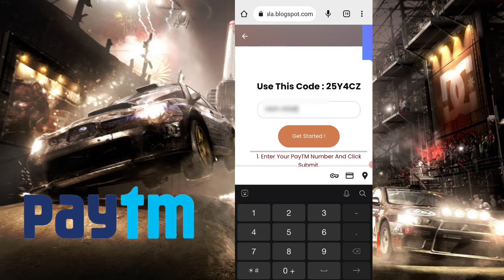Today New Campaign Loot Offer 100₹+₹+100₹ Instant Paytm Cash || Tasks💰Campaign BUG|| New Paytm app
Today New Campaign Loot Offer ₹+₹+₹ Instant Paytm Cash || Tasks💰Campaign BUG|| New Paytm app

Code: 25Y4CZ

1 miss call 10 paytm cash